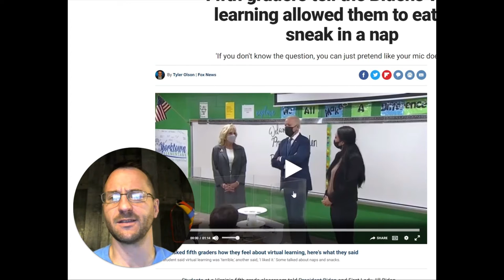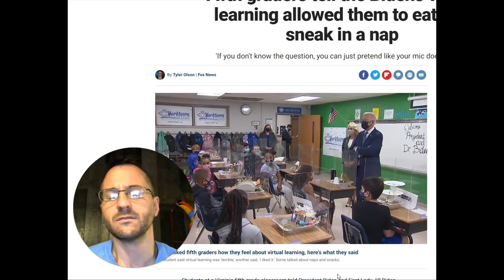Biden Virtue Signals at Elementary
In this video it is not so much about the visit as the conditions that the students are in...